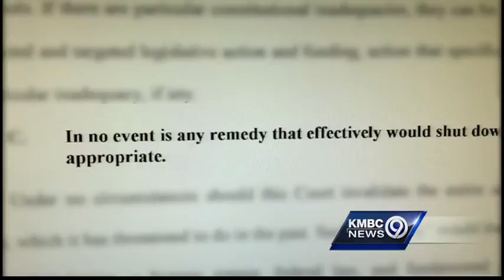Kansas asks courts to avoid school shutdown threat in new funding fight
The state of Kansas is asking the Supreme Court to not threaten to shut down the schools again as the state’s school funding system heads back to court again.